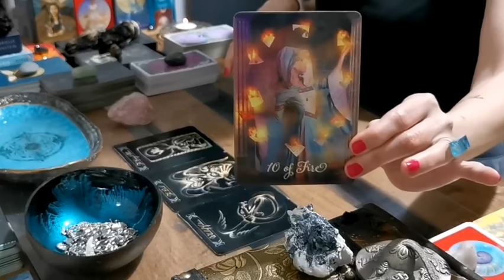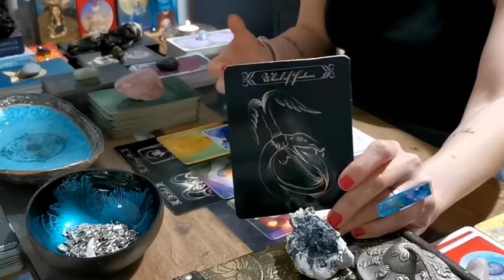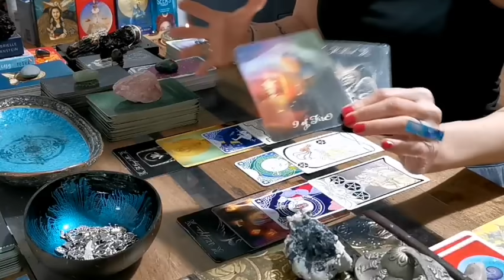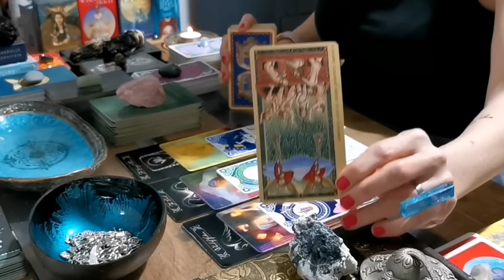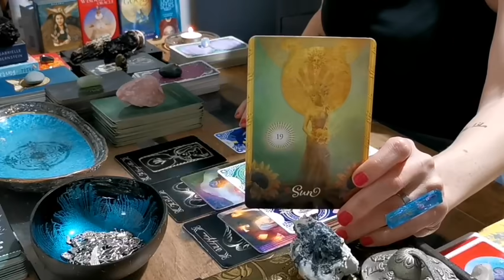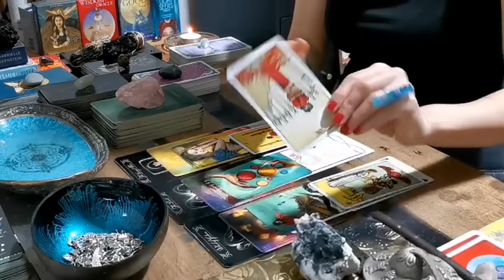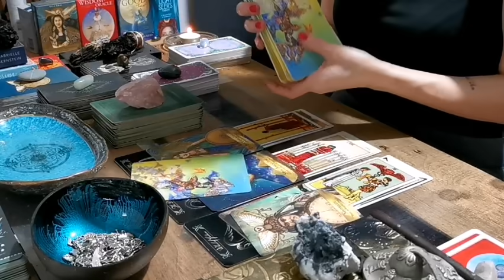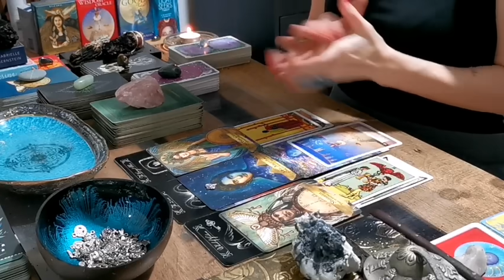TAURUS - "YOU'VE WORKED HARD,NOW THE SUCCESS YOU DESERVE! NEW YEAR ATTRACTS ABUNDANCE!" JANUARY 2021